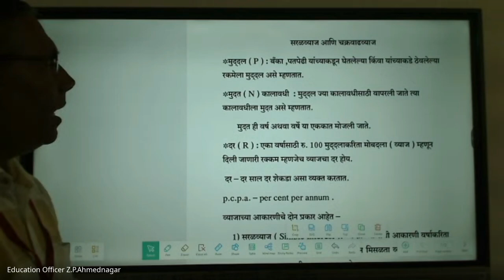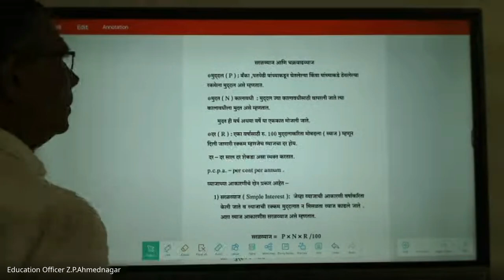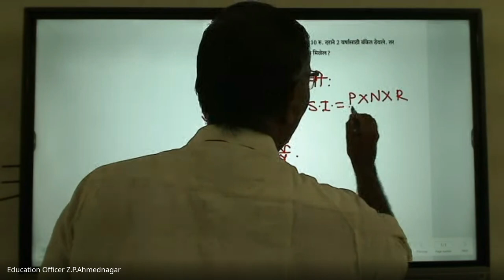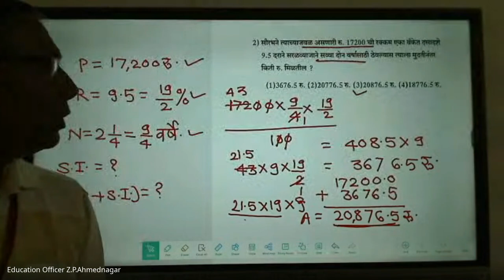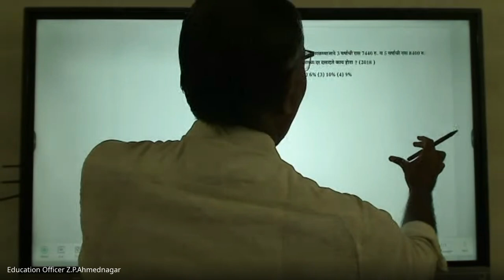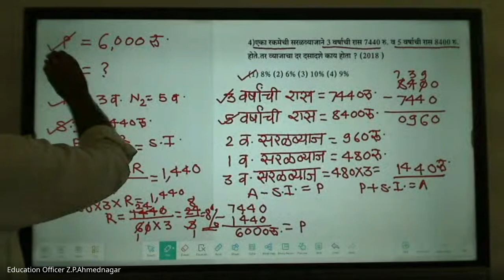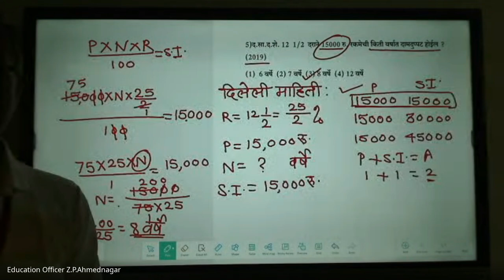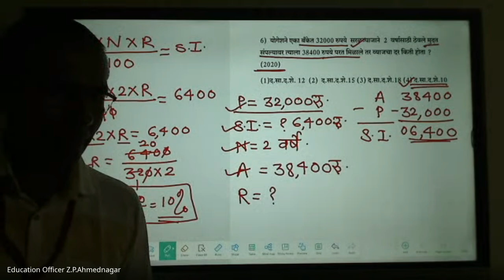मिशन आरंभ ८ वी शिष्यवृत्ती मार्गदर्शन – 2024 09 01 18 30 IST – Recording